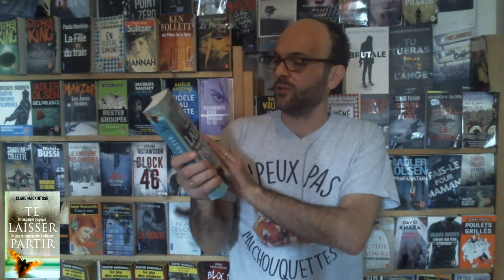CHOUQUETTE D'OR N°14 - Te laisser partir - Clare Mackintosh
Pour vous procurer ce romn

Une mère récupère son enfant à la sortie de l’école. Ils rentrent, main dans la main vers la maison. Les petites jambes de Jakob impriment le rythme de la marche. La pluie dégouline sur son visage, mais il s’en fiche. Sa maman est là. Il lui tient fort la main.
Jakob à cinq ans, il est heureux, il sait écrire son nom. Il veut le montrer à sa mère. D’une marche aussi rapide que possible, ils rentrent chez eux. Alors qu’ils sont sur le trottoir, sa mère lui lâche la main quelques secondes. Aussitôt, Jakob traverse la rue.
À travers, la pluie, sa mère voit la voiture arriver. Le véhicule percute Jakob qui s’envole dans les airs avant de retomber lourdement sur le sol.
Agenouillée auprès de son fils, elle laisse s’échapper un long cri primaire. Autour du corps sans vie de Jakob, un liquide brun et épais s’échappe de son corps.
La voiture qui a percuté Jakob fait marche arrière. Elle arrache de la ferraille et s’enfuit.
Les enquêteurs arrivent sur place presque aussitôt. La pluie ne facilite pas les choses. Les indices et l’eau ne font pas beau ménage.
Ils tentent d’en trouver malgré tout. Les témoins restent vagues. Personne n’a pris de numéro de plaque, ni remarqué le type de voiture. Rien qui pourrait les orienter.
La presse s’empare de l’affaire. Les tabloïds font leurs unes dessus. Ils s’interrogent.
Pourquoi le jeune garçon n’était-il pas tenu ?
Qui est vraiment responsable ?
Les jours passent et les enquêteurs n’ont toujours rien.
En quelques secondes, la vie de Jenna a basculé dans un cauchemar.
Aurait-elle pu empêcher cette tragédie ? Elle ouvre et ferme ses paupières à plusieurs reprises. Elle prend une décision radicale.
Elle quitte tout. Oublier cette souffrance de cette nuit de novembre. Lâcher tout ce qu’il y a derrière elle. Elle fuit le regard des autres vers un petit hameau sur la côte du Pays de Galles.
Elle trouve une cabane tout juste habitable. Elle est glacée, mais ainsi, loin de tout elle tente de retrouver une vie. Elle veut oublier, laisser sa douleur loin derrière elle.
Tant bien que mal, elle tente de se reconstruire. Ce qui écrase sa poitrine et l’empêche de respirer commence à se dissiper quelque peu.
Alors que sa vie commence à reprendre un chemin à peu près normal, on frappe à la porte de sa cabane.
C’est la police !
Ils ont trouvé et découvert la personne qui conduisait la voiture……
Un thriller bluffant avec un énorme twist à mi-parcours et une succession de surprises et de retournements de situation qui ne m’avaient pas autant surpris depuis très longtemps.
C’est aussi un récit bouleversant qui vous tient les tripes jusqu’à la dernière ligne. Une écriture maîtrisée et des personnages aussi réalistes qu’attachants.
Des sujets douloureux, abordés de manière juste et sans concession. Par moment, pendant que mes yeux courraient sur les lignes, ma vue s’est brouillée. J’ai été aspiré par l’histoire et complètement pris par les évènements. J’ai été débordé.
Un auteur qu’il va falloir surveiller de près dans les années à venir.
Une CHOUQUETTE D’OR à dévorer sans modération.
Te laisser partir de Clare Mackintosh Edition Marabout Thriller